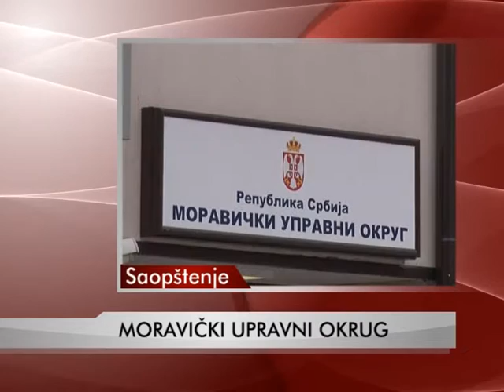28 09 K11 SAOPSTENJE MUO